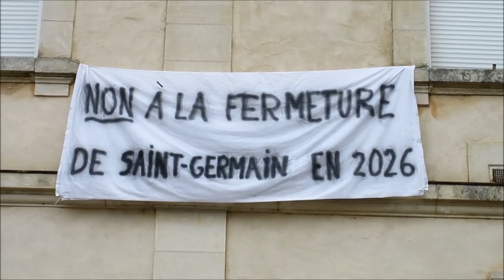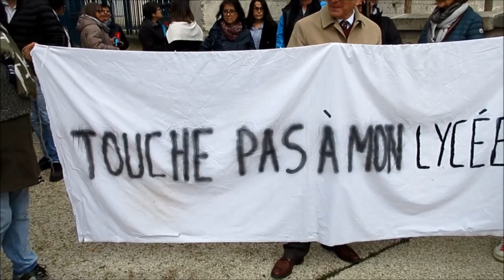Contre la fermeture du lycée Saint-Germain - Auxerre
Convergence - Manifestation contre la fermeture du lycée Saint-Germain à Auxerre, le mercredi 10 mai 2023.